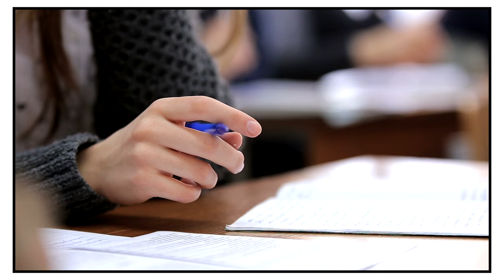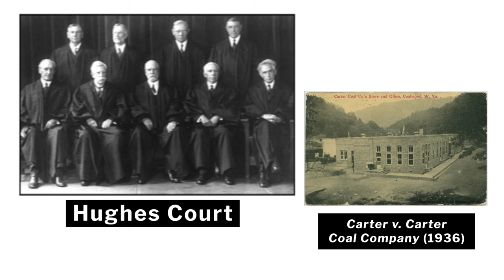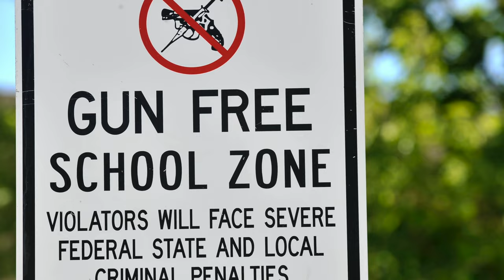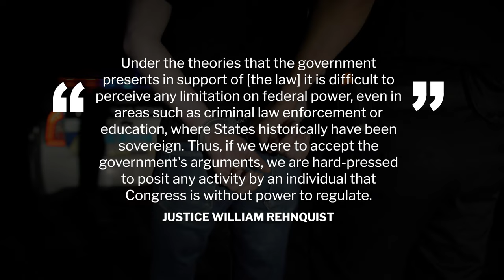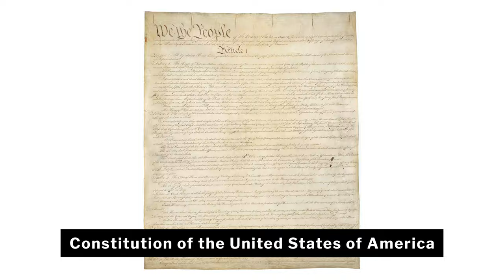U.S. v. Lopez | BRI’s Homework Help Series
This Homework Help narrative explores the landmark case of U.S. v. Lopez and its lasting impact on federalism. Students will study the topic of federal power and street crime while forming their own opinions on the merits of the case.